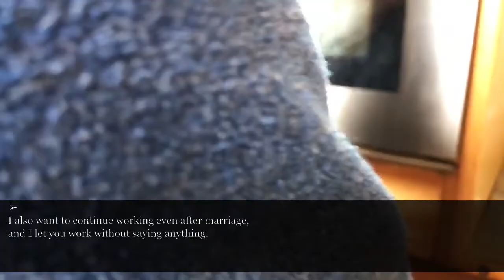On my way to the hospital with heatstroke, my husband kicked me out, claiming urgent business.